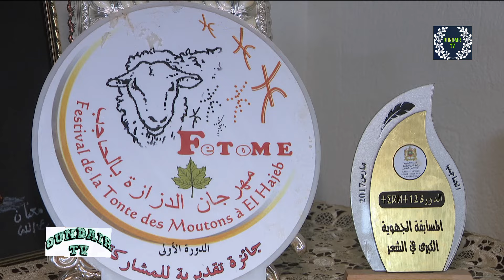الشاعر الكبير،الشيخ ابراهيم أمحزون ضيف على إزوران مع الصحفية المرموقة خديجة بوصبري